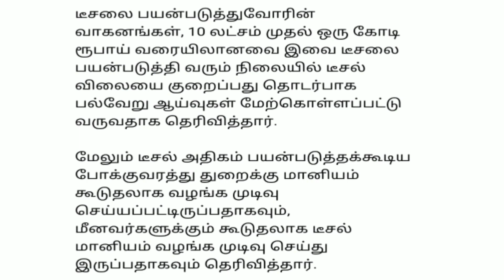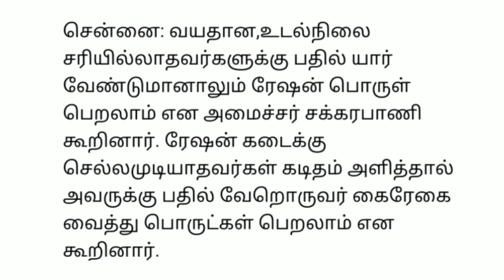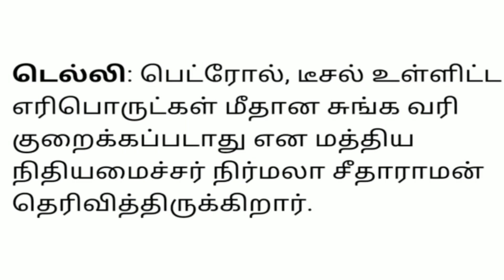8 மணி செய்திகள் |17-8-21| Today evening headlines News | Mukkiya seithigal | முக்கிய செய்திகள்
8 மணி செய்திகள் | Today evening headlines News | Mukkiya seithigal | முக்கிய செய்திகள்